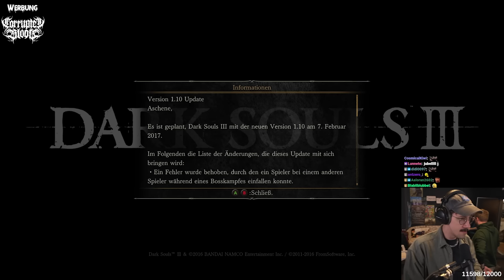Das GROßE Finale | Dark Souls 3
Dark Souls III wurde von Hänno nun beendet. Alle Bosse sind erlegt und viele Strafen, wurde über sich ergangen. Die Finale DS3 Folge könnt ihr euch jetzt hier anschauen! (Stream vom 03.04 & 06.04.24)

Dark Souls sprengt weiterhin Grenzen mit dem neuesten ehrgeizigen Kapitel der von der Kritik gefeierten, genreprägenden Spielereihe. Mach dich bereit und ergib dich der Finsternis!
*Mein Equipment zusammengestellt:

*Mein Equipment für Drehs:
►Kleines Licht